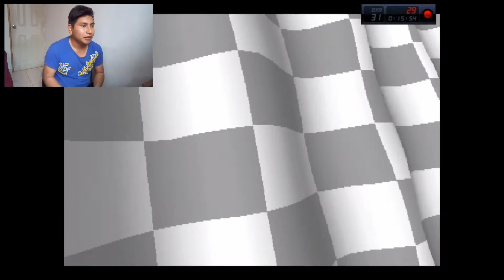A TODA VELOCIDAD CON CRASH TEAM RACING 2017 | CARLOSDIDI.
Crash team racing 2017.

▶carlitos_diaz_diaz